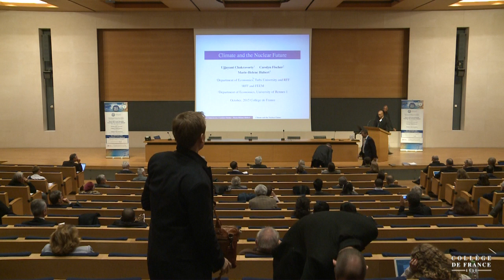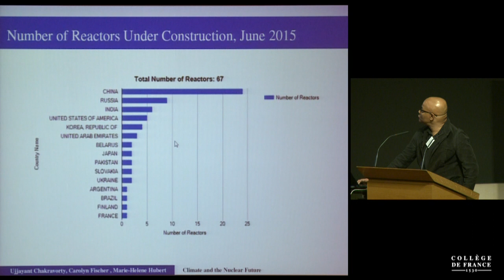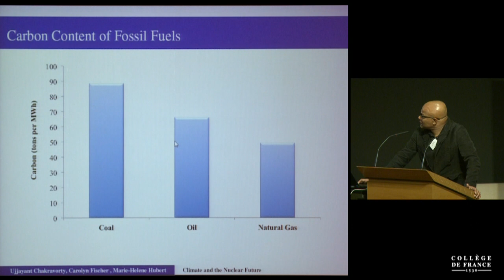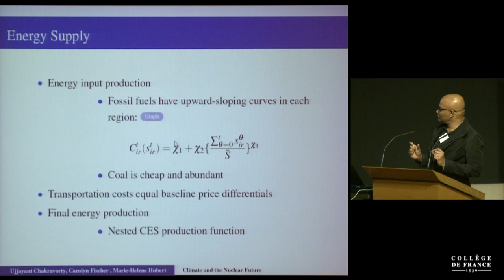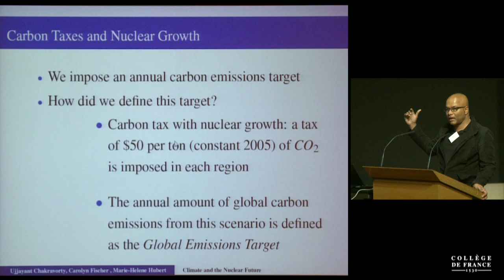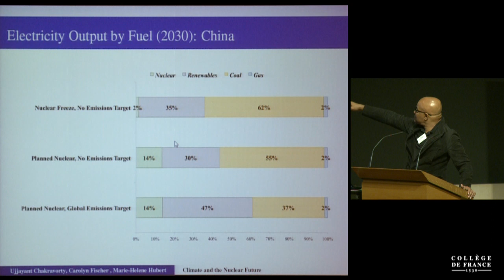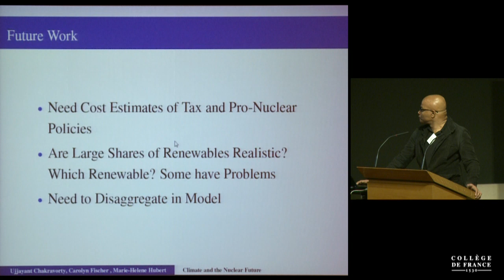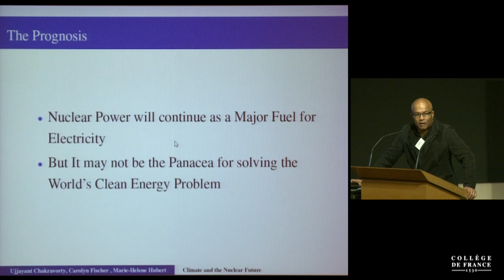Paris 2015 and Beyond, Cooling the Climate Debate (16) - Thomas Sterner (2015-2016)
Colloque 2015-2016 : Paris 2015 and Beyond, Cooling the Climate Debate
Conférence du vendredi 30 octobre 2015 : Climat et avenir du nucléaire

Intervenant(s) : Ujjayant Chakravorty, Tufts University, United States

Professeur : Thomas Sterner